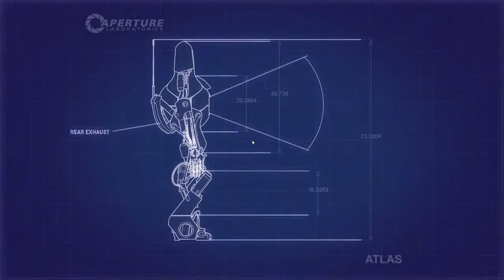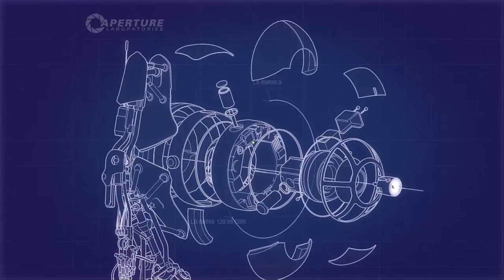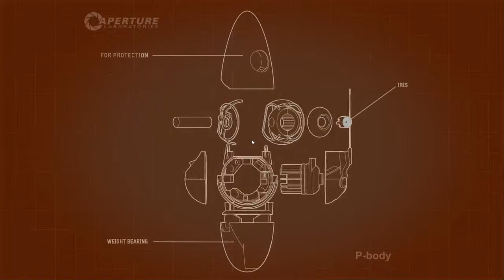Let's Play Together Portal 2 #004 [Deutsch] [HD] - LAZ000R!!!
Re:Let's Play Together Portal 2

Ein neues und gleichzeitig ein altes Let's Play wird neu angefangen, aber dieses mal seht ihr es von beiden sichten.

Spieler und Kommentatoren sind
Sorek121 und MrLokiRockZ

Guck sie an oder STERBT!!!